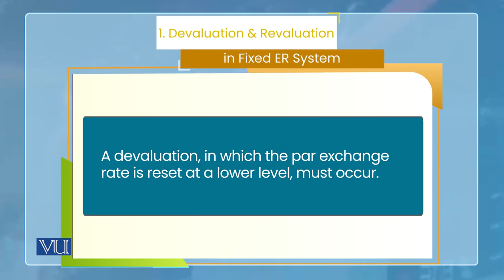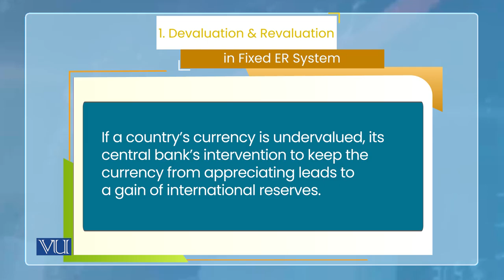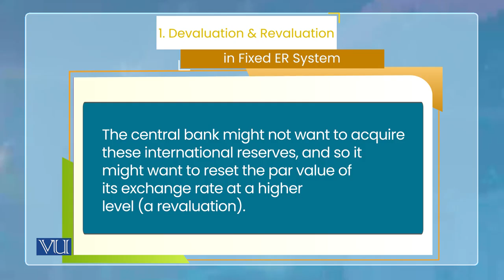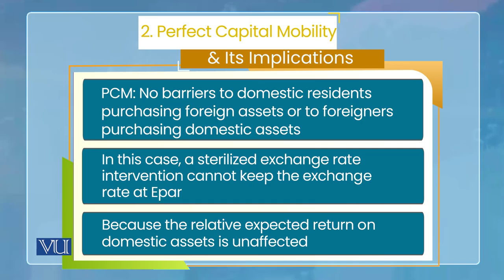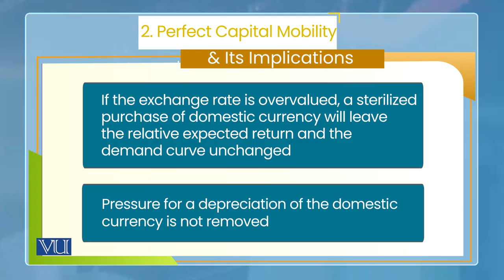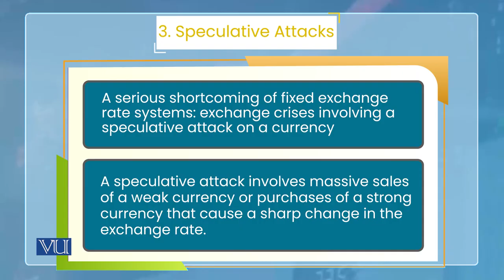Monetary Economics | ECO604_Topic188